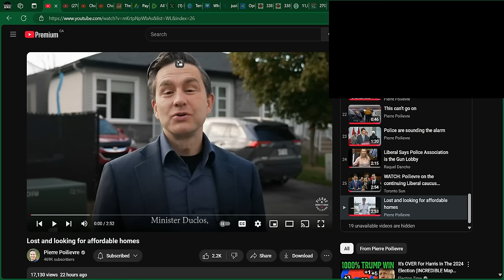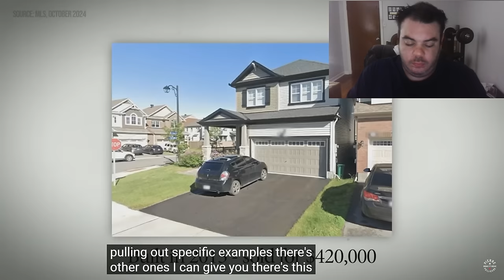Pierre Poilievre SPARKS Liberal Minister IN NEW AD